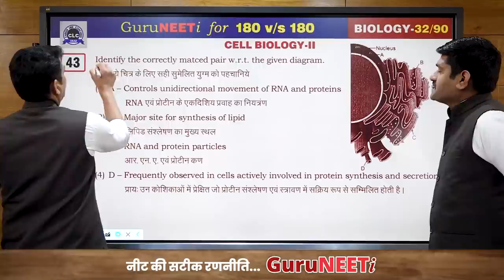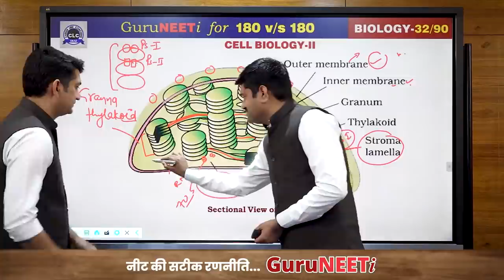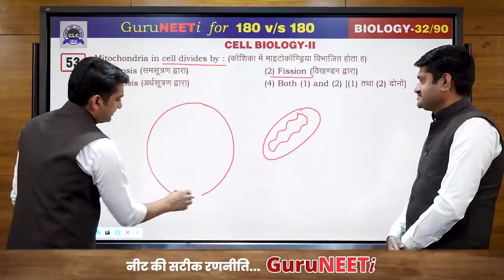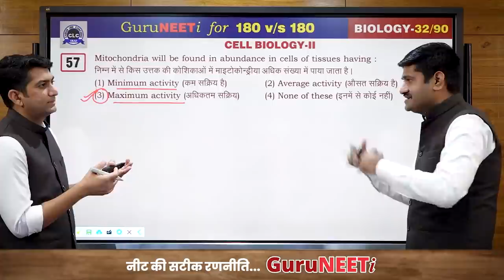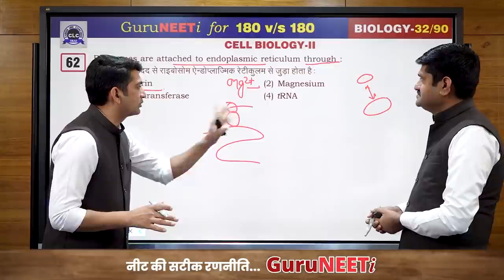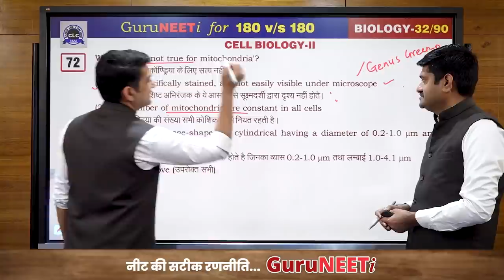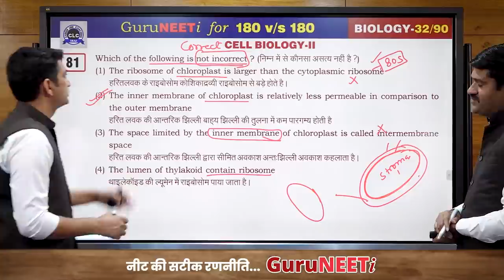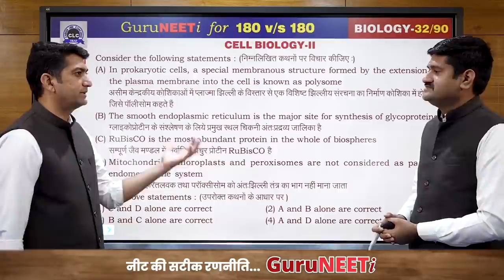32/90 Cell Biology- II || GuruNEETi || 180vs180 || CLC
32/90 Cell Biology- II (Biology)